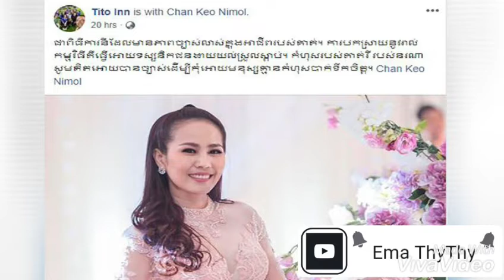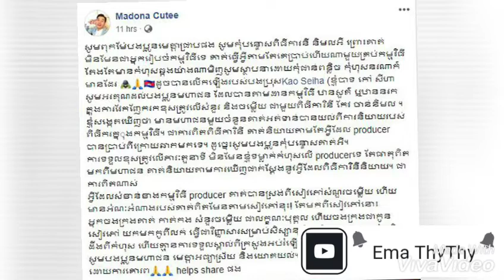MV ចេញថ្មីរបស់ សុខ ពិសី និង ឆាយ វីរៈយុទ្ឋ ផ្ទុះការរិះគន់ច្រើន...